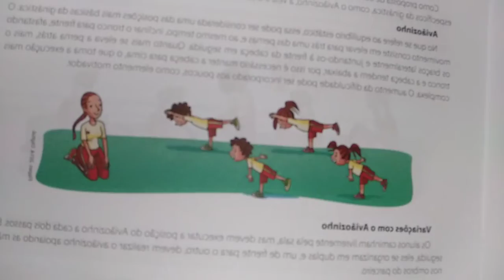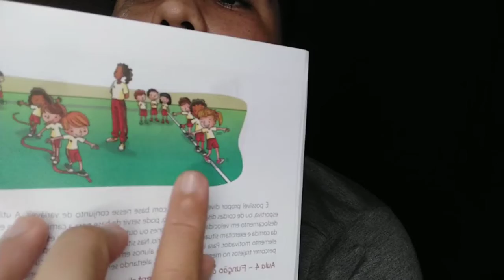Educação Física Aula 3 ano dia 13 de maio